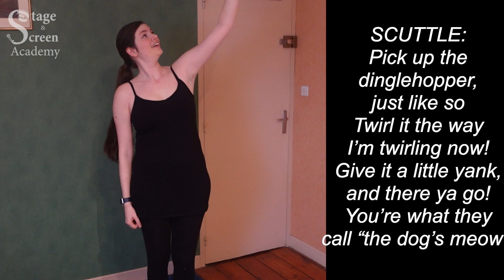Human Stuff - without Vocals - The Little Mermaid Junior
Is your child always singing?
Do you want them to make friends who loved to perform?
Do they love musicals?
Do you want to find classes in Irlam and Eccles (salford, Manchester) that boost kids confidence, giving them essential life skills?
Then look no further!

Easily accessible, just off the M60, we have classes in Eccles, Salford and Irlam, our AWARD WINNING performing arts school provides singing lessons, acting classes and dancing lessons!

We grow any child from our shiest to most confident into triple threats who Sing, Act and Dance, while shinning on stage!

Sing, act, dance in Irlam / Cadishead / salford / greater manchester
Do musicals at our performing arts school!